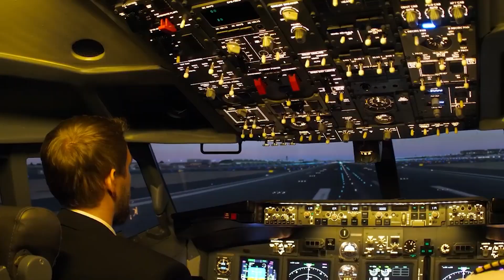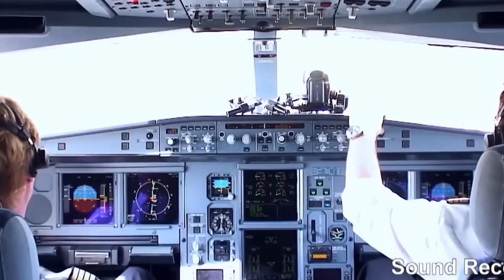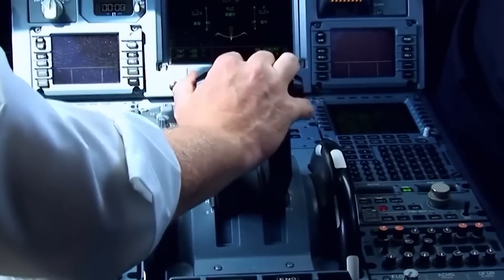BLACK BOX DECODED? Scientists FINALLY SOLVED the Mystery of Air India 171 CRASH